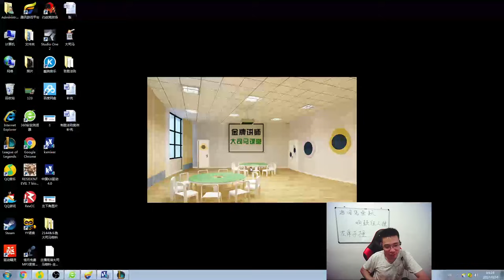【大司马】冰鸟：金牌讲师时期老马到底有多猛，中单冰鸟百分之百命中包晕蛋，堵在敌人血池一手大招开始折磨！